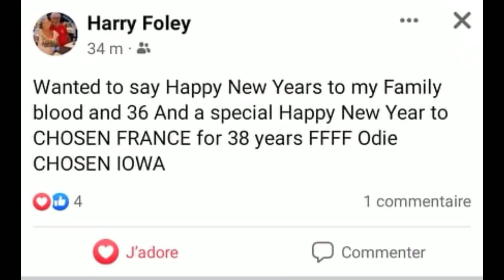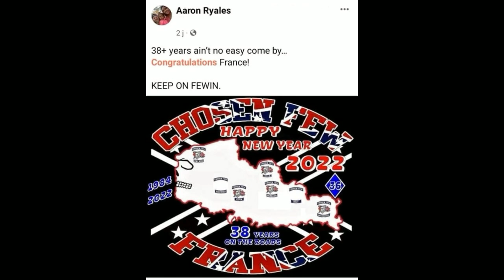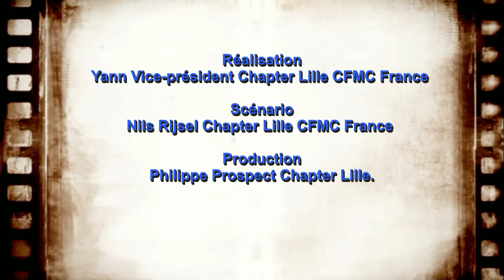CHOSEN FEW MC FRANCE 38 years on the road and happy new year 2022